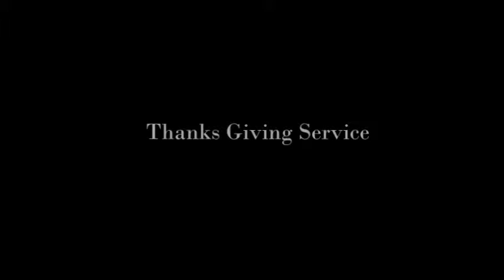Soul winning at Pialoko, Northern Ghana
PENSA UDS NAVRONGO CAMPUS- OUTREACH, AFTER THE EVANGELISM DISCIPLESHIP IS NECESSARY, WE PLANTED A CHURCH